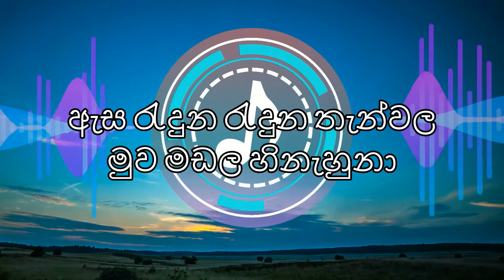Asa Raduna Raduna thanwala| ඇස රැදුන රැදුන තැන්වල | LYRICS Video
Welcome to UH Lyrics channel. !!!

Artist : J.A.Milton Perera
Lyrics : Karunarathne Abesekara

Asa Raduna Raduna Thanwala| ඇස රැදුන රැදුන තැන්වල | Lyrics-;

ඇස රැදුන රැදුන තැන්වල
මුව මඩල හිනැහුනා
ඔබ මතක නැති කරන්නට
මට මතක නැති වුණා ..//

දුක්‌ පැදුර දිගැර අලසව ඇත
හද ගිමන් හලේ
නින්දකට නොවැටි තැවි තැවි
මුලු රැය පහන් කලේ ..//

ඇස රැදුන රැදුන ..//

රෑ කවුද හෙමින් එලබී
මගේ කනට මුව තියා
මින්දදගේ දුන්නේ මල් හී
පහකැයි කියා ගියා ..//

ඇස රැදුන රැදුන ..//

වැසු විමන් පියන් පියවා
සගවන්න මට හිතයි
උඩු හිතට වැඩිය ඔබ ගැන
විමසන්නේ යටි හිතයි ..//

ඇස රැදුන රැදුන ..//
We do not reserve any copyright or rights to this song, its lyrics or melody. We created this as a tribute to original artists. Thank you very much. !!!
මෙම ගීතය , එහි පද රචනය හෝ තනු නිර්මාණය සඳහා අප හිමිකාරිත්වය හෝ හිමිකම් වෙන්කර නොගනිමු. අපි මෙය නිර්මාණය කළේ මුල් කලාකරුවන්ට උපහාරයක් ලෙසයි. මෙම ගීත වල සියලුම හිමිකම් මුල් අයිතිකරුවන් සතුයි. බොහොම ස්තුතියි. !!!